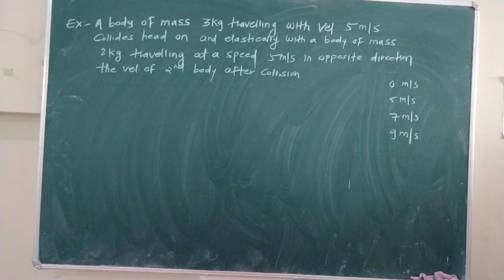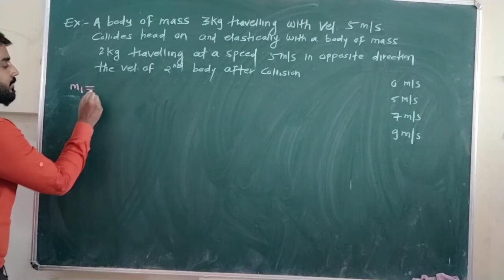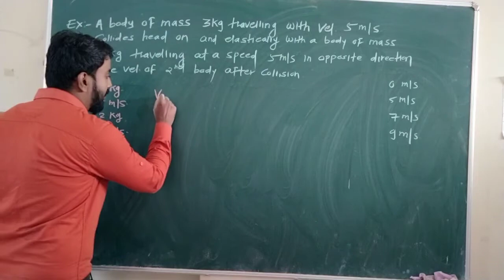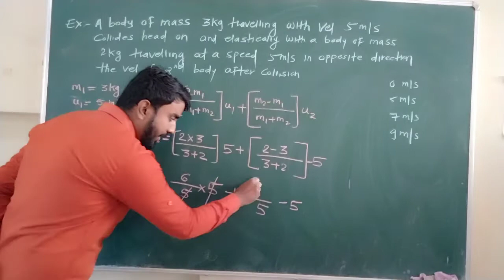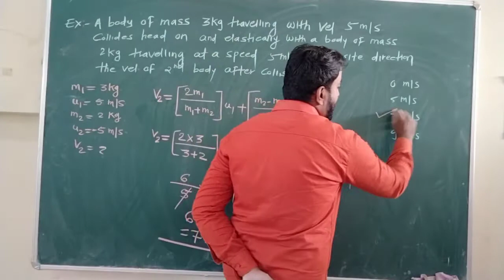Elastic collision ( problem २)